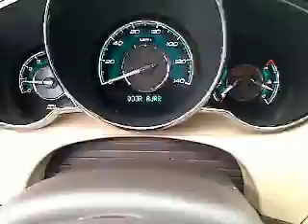2009 Chevrolet Malibu - Sedan San Antonio TX, Used C20766A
2009 Chevrolet Malibu  - Stock#: C20766A

Gunn Chevrolet
12602 IH 35 North

Chevrolet CERTIFIED!!! Very Low Mileage: LESS THAN 22k miles... CARFAX 1 owner and buyback guarantee!! Safety equipment includes: ABS Traction control Passenger Airbag Curtain airbags Front fog/driving lights...NICELY EQUIPPED: Leather seats Bluetooth Power locks Power windows Heated seats...Chevrolet CERTIFIED!!!  GM certified for 12 months or 12000 miles more of factory warranty and roadside assistance and 118 point inspection and 5 year 100000 mile power train warranty.     Give us a Call today ask to speak with Stacy Boatmun Daniel Evans Alfonso Tamez or Chris Walter Robert Ervin or Kelvin Menandez and schedule a demonstration drive before it's too late.